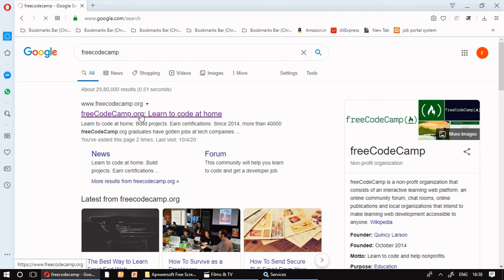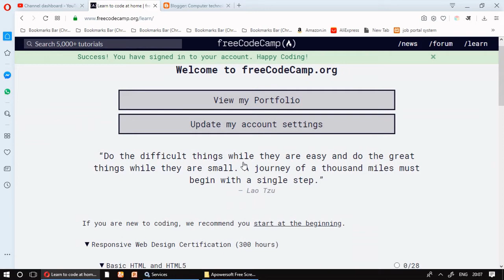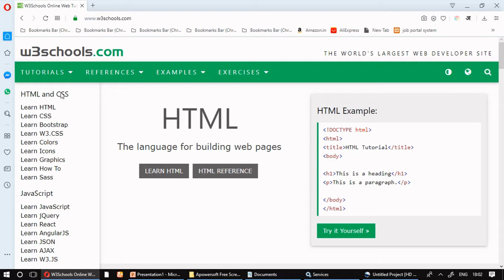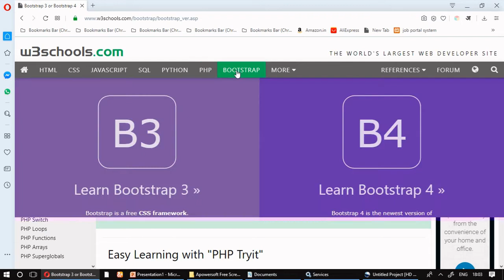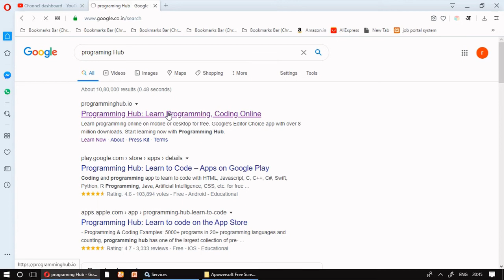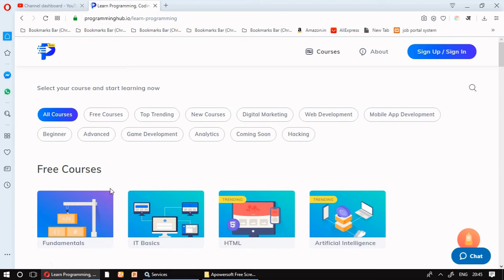Top 3 Best Free Coding Website to build the Website ..( ये Website आपको कोडिंग में Master बनादेगी )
.Hello Friends.

Vidio को last तक देखना आपको website कि पूर्ति जानकारी मिलेगी। .

    This vidio is created for You In this  vidio you will find ( 3 Websites.) that allow you to create a website and project at home..

Thank You for wathing this vidio..